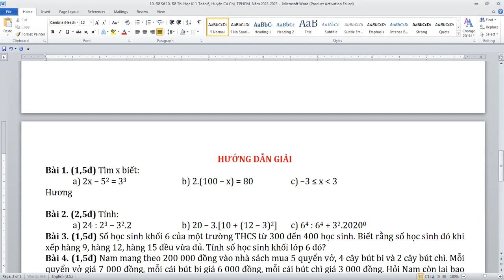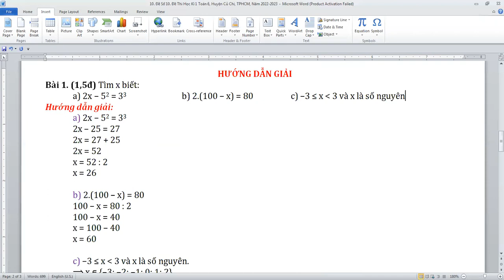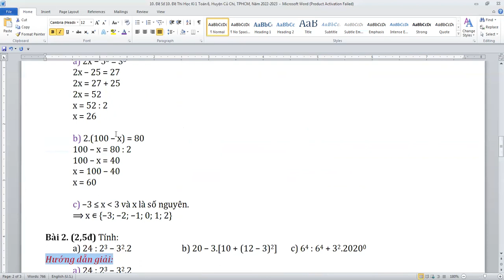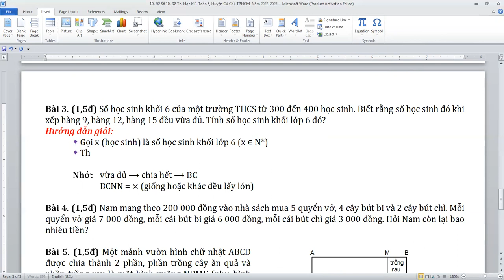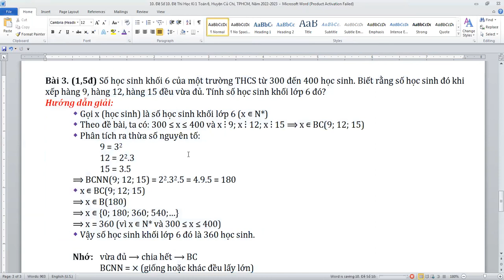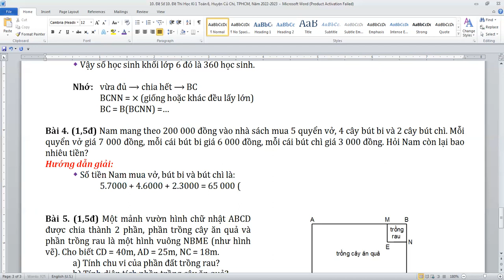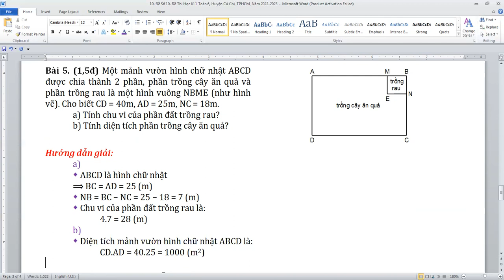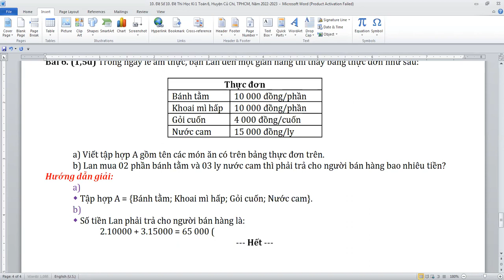Đề Thi Học Kỳ 1 Toán 6, Phòng GD & ĐT Huyện Củ Chi, TPHCM, Năm 2022-2023